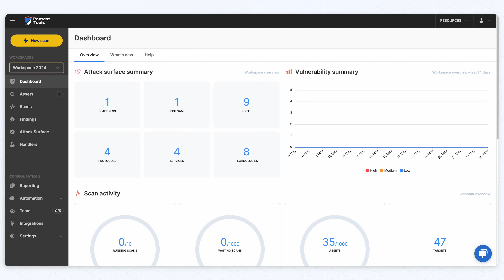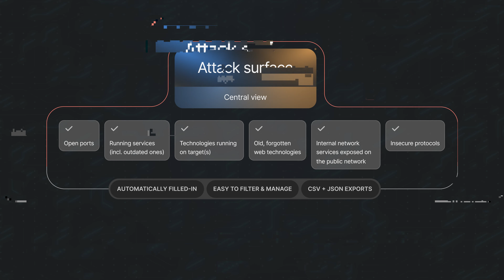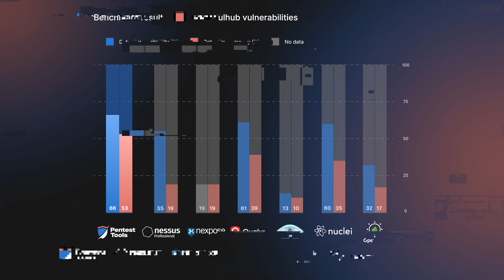Network vulnerability scanners benchmark [2024] - methodology & results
🔍 Curious how the most popular network vulnerability scanners perform in a benchmark you can validate yourself?

📊Check out why and how we did it, plus what we found - in our whitepaper (no email or personal data required)

Want the TL;DR version? Here it is:

🔧 Evaluated tools:
- Nessus Professional
- Nmap vulnerability scripts
- Nuclei
- OpenVAS
- Pentest-Tools.com Network Vulnerability Scanner
- Qualys
- Rapid7 Nexpose

🕵️‍♂️Why we did it
We know how time-consuming comparing security tools can be. So, we took it upon ourselves to test these scanners and provide results that you can independently verify.

🕹️How we did it
To simulate real-world attack scenarios, we focused on remote detection in Vultr-hosted environments with 167 different vulnerabilities. We evaluated each scanner’s detection capabilities and accuracy.

There were some surprising differences between what tools claim they can detect and their actual performance. Nessus, for example, had a significant gap between its stated capabilities and what it actually found.

We’d love to hear your feedback! Let us know what you think about our benchmark and how we can improve it.